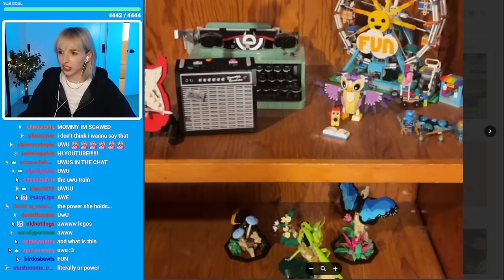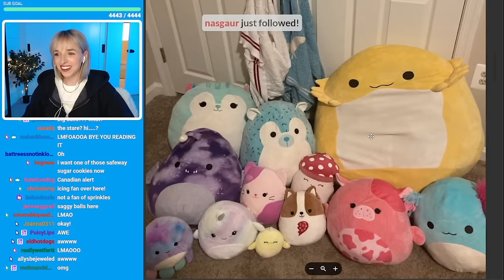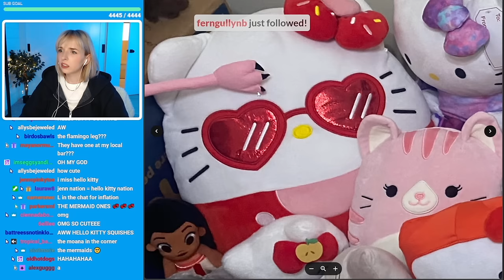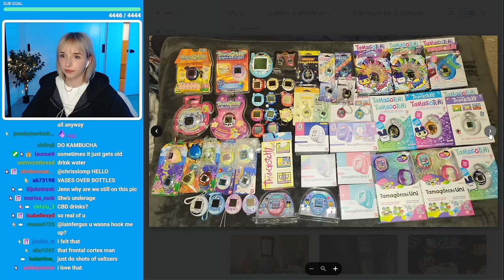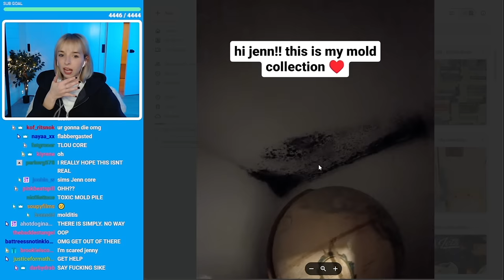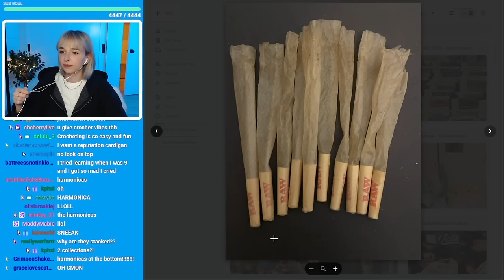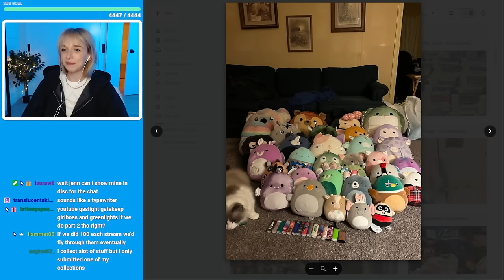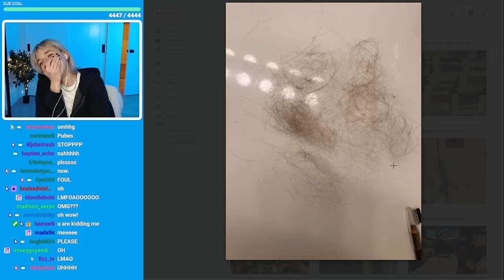my viewers collect DISTURBING things...